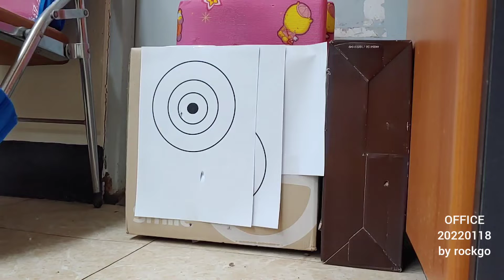SLINGSHOT 20220118 새총3 by rockgo